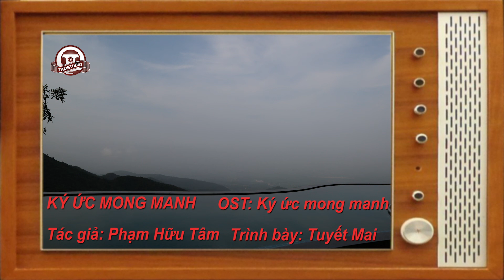KÝ ỨC MONG MANH PHẠM HỮU TÂM TUYẾT MAI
KÝ ỨC MONG MANH
OST NƠI TRÁI TIM Ở LẠI
CÔNG TY CÁT TIÊN SA
Tác giả: : PHẠM HỮU TÂM
Trình bày: TUYẾT MAI
" Sương vươn nụ hoa e ấp khẻ rơi bên thêm,
Thời gian bổng phút chốc trôi qua
Cánh hoa tàn úa rất mong manh..."
Phạm Hữu Tâm
Xin cảm ơn CÔNG TY DID đã tin tưởng gửi gấm cho Tâm sáng tác ca khúc trên.

LAN TỎA DÒNG NHẠC PHIM (OST)
Bắt đầu từ 01 tháng 3 năm 2021, Tâm quyết định lan tỏa các clip video OST này nhằm mục đích chính là:
1/ Để người xem nhớ lại ký ức các Bộ phim truyền hình đã từng lưu danh một thời và tìm xem các bộ phim ấy trên cáo phương tiện thông tin…
2/ Lan tỏa những bài nhạc phim đã bị lãng quên khá lâu mà công sức và nhiệt huyết của các nhạc sỹ đã dày công sáng tác….
Tất cả bằng một tâm huyết phát triển Dòng nhạc phim và Giá trị nghệ thuật của các bộ phim Việt Nam chứ không vì mục đích cá nhân hay đem về nhiều lợi ích kinh tế hay tài chính trong việc lan tỏa dòng nhạc phim này.
Kính xin Các Đơn vị có liên quan hổ trợ việc làm có ý nghĩa này của Tâm và của Hãng phim Tamstudio.
Kính mong nhận được sự đóng góp ý kiến hay bất cứ phản hồi nào để giúp chúng tôi có thể làm tốt hơn, thông qua email: hay số điện thoại 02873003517
Trân trọng